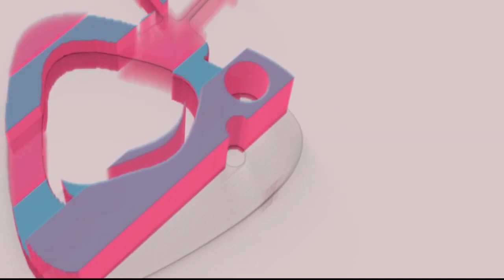O PROFECTA DO TEMPO DO FIM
A HORA DA REVELACAO  EDICAO 1